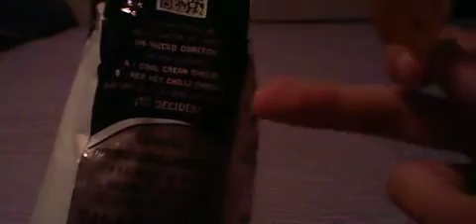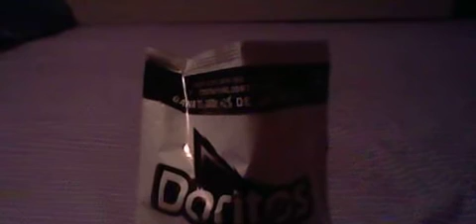Unboxing Doritos A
Se resistía demasiado la bolsa xD
10 Likes para MOAR vídeos de Unboxing ;D